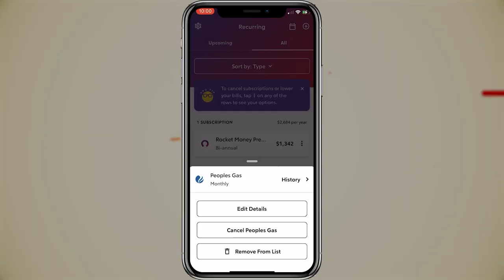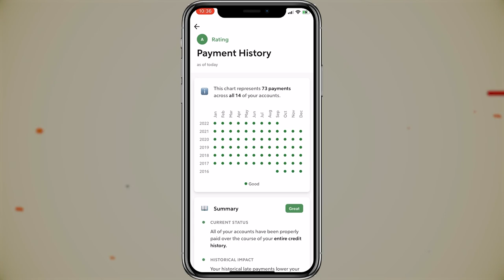Tom Skerritt Says His Personal Trauma Is Actually a Gift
Did you know that Tom Skerritt has PTSD as a result of his traumatic first marriage and that he was a close and personal friend of the late director Robert Altman? Tom Skerritt is a film and television actor that commands a good deal of respect, both on the screen and off it. Today, at the age of 88, Tom is still working. In fact, he recently appeared in a rare lead role in a film by the name of East of the Mountains, which was released in 2021. Tom’s role in the film came to him by way of his work with PTSD-stricken veterans. Tom is a veteran himself. Though he doesn’t have any traumatic memories from his time in service, he’s no stranger to PTSD thanks to some traumatic episodes in his personal life. Tom wouldn’t take back his trauma for the world, though, because he claims that it makes him a better artist and allows him to help others.

00:00 - Intro
00:38 - Tom Skerritt Is More Sensitive Than He Lets On
02:12 - How Tom Got His Role in East of the Mountains
05:05 - Tom Wasn’t Always a Sensitive Artist
05:55 - The Night That Tom Met Orson Welles
07:22 - Tom’s Relationship with the Late Robert Altman
08:30 - Outro

Tom claims that, as a young child, he didn’t have much of an affinity for the arts. The actor has recalled seeing the sculpture The Thinker during a school trip and wondering what the big deal was about a naked man sitting on the toilet. Later on, Tom would develop a much stronger appreciation not only for art in general but for its ability to help people express themselves and overcome trauma. An early experience that showed Tom the power of art was viewing Citizen Kane during his college years.

When Tom isn’t acting, he spends his time nowadays working with veterans at his creative-writing classes in Seattle. Tom uses his own experiences with art and trauma to help these veterans overcome their PTSD by finding their voice. Join Facts Verse as Tom Skerritt says his personal trauma is actually a gift.